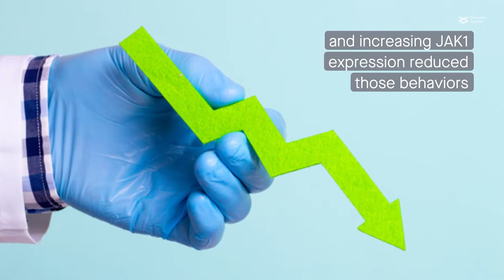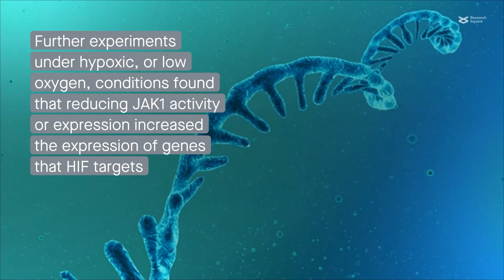Unraveling the connection between JAK1 activity and endometrial cancer progression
Lin et al. "JAK1 inactivation promotes proliferation and migration of endometrial cancer cells via upregulating the Hypoxia-inducible factor signaling pathway." Cell Communication and Signaling (2022)